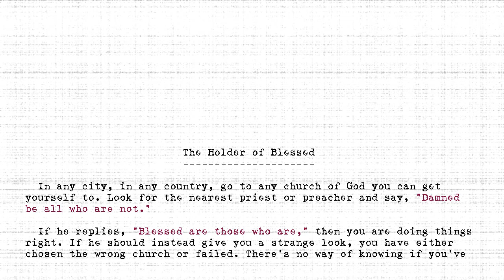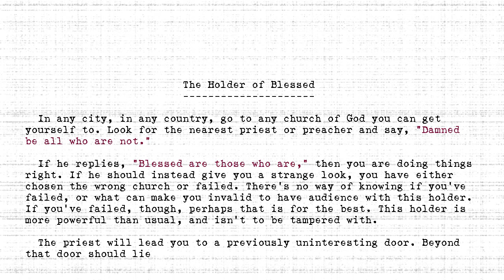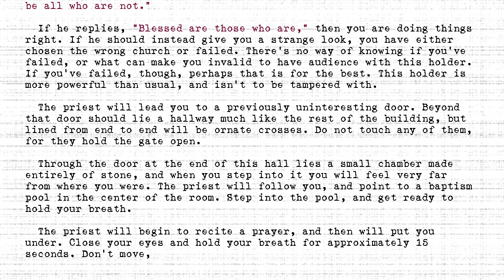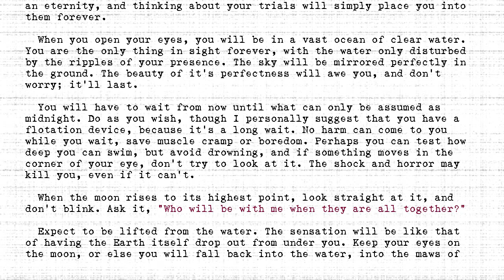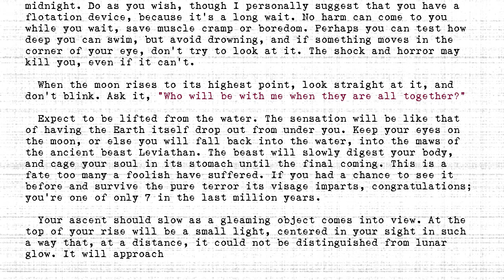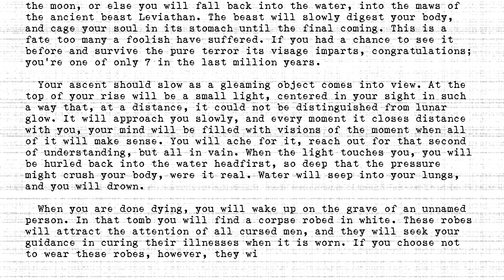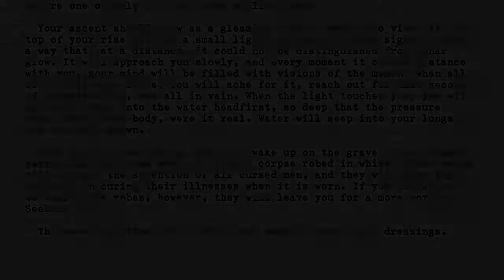The Holders - #373 - Holder of Blessed